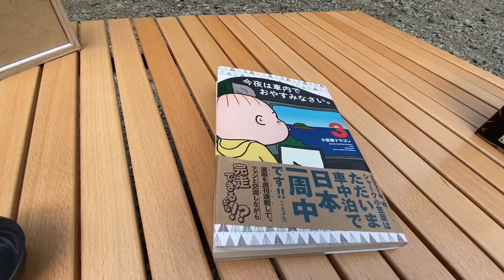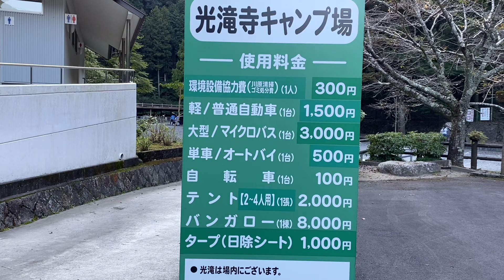【エブリイワゴンで行く】関西でオススメのキャンプ場で熱燗をキメる〜光滝寺キャンプ場〜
久々にキャンプ場でエブリイと共に癒されたいなと思い

今回はデイキャンプなので,近場が良いなと思い

キャンプ場を探していたところ
素敵なキャンプ場を発見！！

そちらで自然の山や川に癒されながら
たこ焼きを焼いたり

やはりいよいよこの季節、
おでんに熱燗などを、存分に味わったり

車中泊仕様にしているエブリイが
昼寝のスペースにもなり

川を見ながら休憩したりして

リフレッシュできました！

こちらのキャンプ場はオススメで
またリピートしたいキャンプ場です

キャンプ場の説明も簡単にしています

今回登場したキャンプギアなど

 FIELDOOR ロールテーブル 折りたたみ 幅 90cm×60cm

イワタニカセットコンロ
カセットフー プチスリムII
カセットコンロ カセットフー プチスリムII

ロゴス(LOGOS) 携帯・アウトドア熱燗セット

たこ焼き器はコールマンですが値段が上がっているみたいです

ほりにしプレミアムはマクアケで購入しましたが、転売価格が上がっているため
販売されるまで待つ方が良いのかなと思います

ペンドルトンのクッションはコストコです

日除けはチャイハネです

ちわらんど他動画